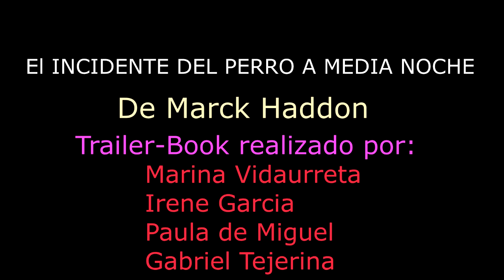el curioso incidente del perro a medianoche, booktrailer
booktrailer hecho por estudiantes del IES Fuente Fresnedo
Gabriel, Irene, Marina, Paula